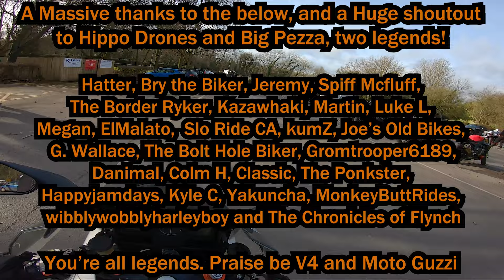I Swapped my Aprilia Sl1000 Falco for a Moto Guzzi V85 TT!! | Bike Swap!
The legend that is @HippoDrones let me borrow his bike while I was riding through his area, and he had a go on the Falco :) I of course recorded some rambling mouth spew as I ride it, I hope you enjoy :)
The bike making all the lovely noises belongs to @BigPezza who also joined in for the spin, it was a great day out :)

About me!

           Gloves: Lindstrad Orbital WP, Knox Orsa Leather Mk 2
           Boots: Oxford Continental WP Boots, RST Tractech Evo 3

                      Nikon D3500
                      Canon M50